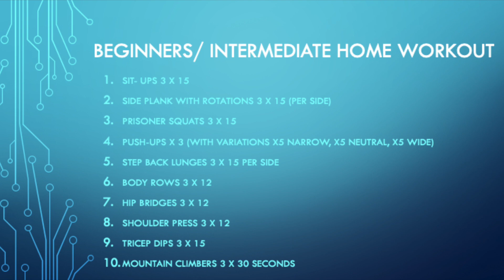Beginners/ Intermediate Home Workout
This is a beginners/ intermediate home workout video that I have created for you to follow with me. All you need is a mat, table for the body rows and a chair for the tricep dips. Please complete 3 sets of each exercise in a circuit passion. Good luck, enjoy and stay strong!